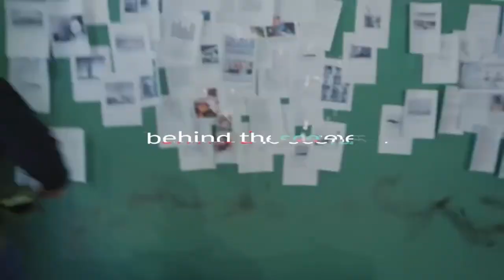Kool Savas - RAPKILLER [MAKING OF]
OBERBELEUCHTER
GABRIEL YORK DUBISCH

LICHTASSISTENT
RAFAEL MILLS

ANIMATION
@chakerdesign x TEAM BLACK CAT

GEISELN
MISHA
AVELIN DZIENGUE
ALEXANDER SCHÖNEMANN
ALEXEJ SCHÖNEMANN
PHILMOVEZ
MAX SCHWARZ
MARCO „CHEESY“ KEES
ADRIJAN CAKAREVIC
ANTONIO MONTILJO
OLIVER PHOENIX JONGLAGE

KOMMUNE 2010